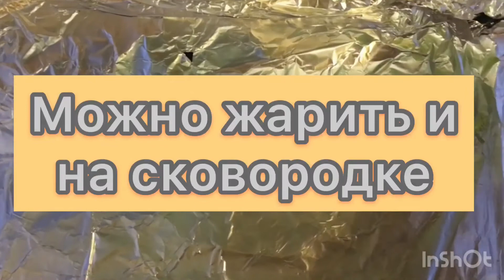КОТЛЕТКИ ИЗ ФАРША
Добрый день! Сегодня приготовим вкусные котлетки из фарша. Советую приготовить.

Трек. Interludes